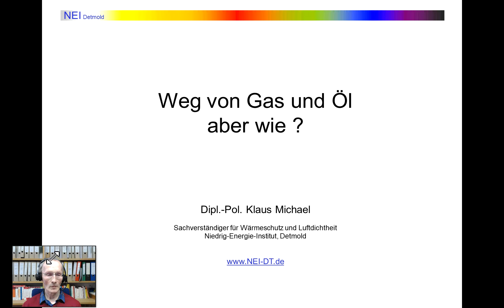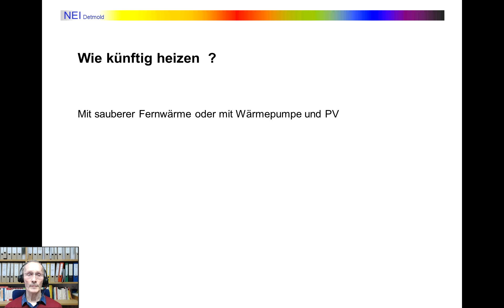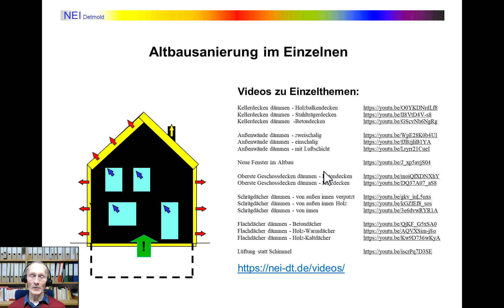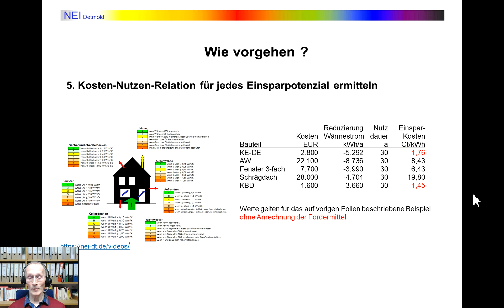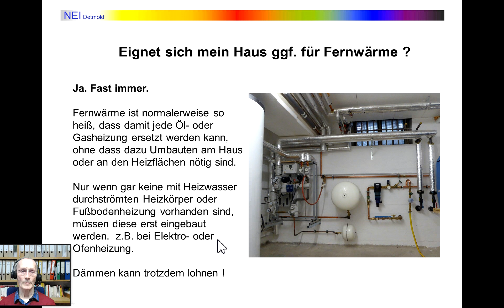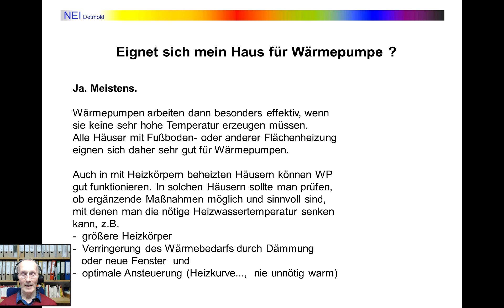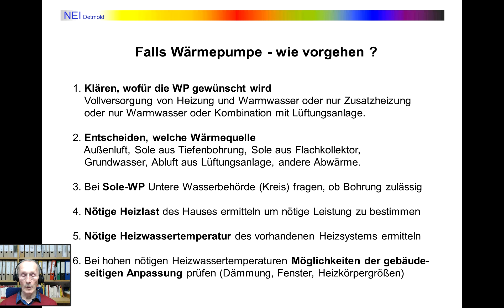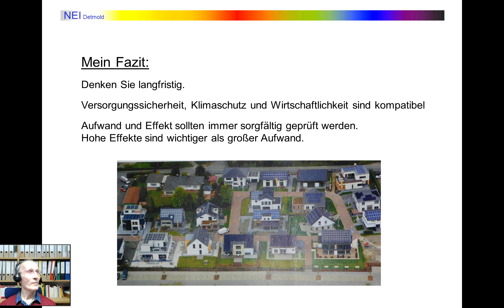Weg vom Gas - aber wie ? Wege zu Wärmepumpe oder Fernwärme.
In diesem Video erläutert der Energieberater Klaus Michael vom Detmolder Niedrig-Energie-Institut, was die heutigen Alternativen zu Gas- und Ölheizungen sind und wie man bei der Planung einer Wärmepumpe mit anteiliger PV-Stromversorgung oder eines Fernwärmeanschlusses vorgehen kann.